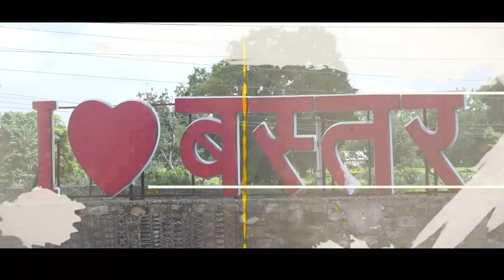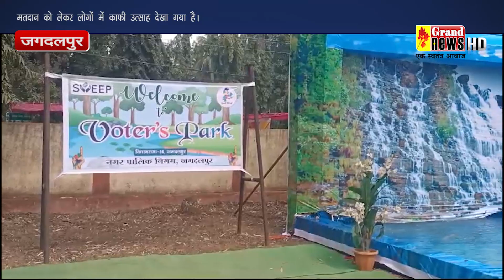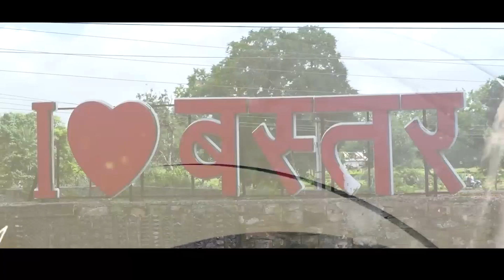08-11-2023- grand news jagdalpur